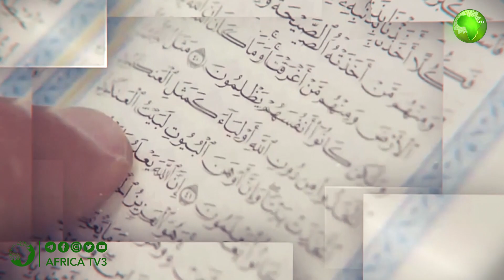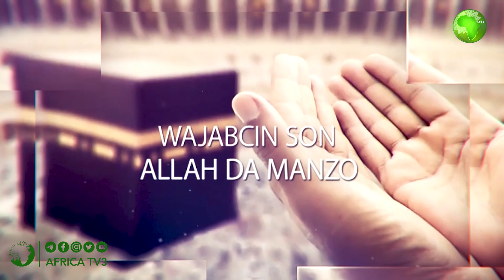AYYUKAN ZUCIYA | 04 | SHEIKH UMAR RAJAB AL HAUSAWI